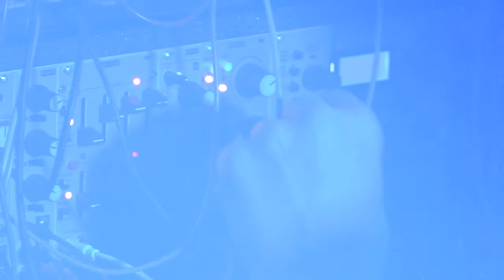John McEntire & Sam Prekop 12/10/19 Paris, Petit Bain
sound : Fabrice 1
lights : Fabrice 2